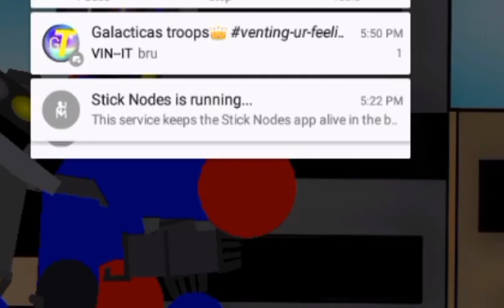TITAN WAR 15!! (AFTER 7 DAYS ITS HERE!)